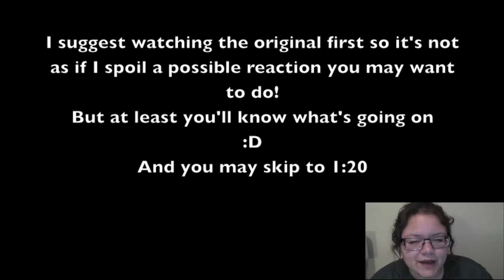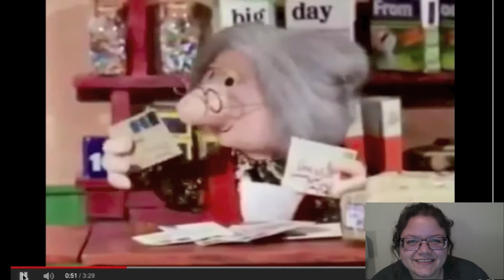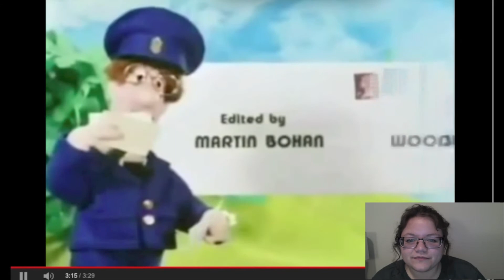A n00b Reacts to: Some Twat buys some Dirty Habits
Created by: Keeperofbeans! Thanks for making this video!
Please no fighting in the comments.
Sorry, Patman Post, but NO POST ON SUNDAYS lol

1. YTP: Patman Post in snow motion
2. YTP: Patman Post is Diverted
3. YTP: Swine Flu Hits Somewhere in Wales
4. YTP: Patman Post camps it up
5. 15 Worst Toys Ever Recalled
6. YTP: Dragon Ball Series- the poop saga
7. YTP: Tomtom and the Salty Synthesizers
8. YTP: Patman Post is a really terrible Driver
9. YTP: Toma & friends find the meaning of freerf, whilst
10. SCP Markiplier Mod
11. Pact with a Demon